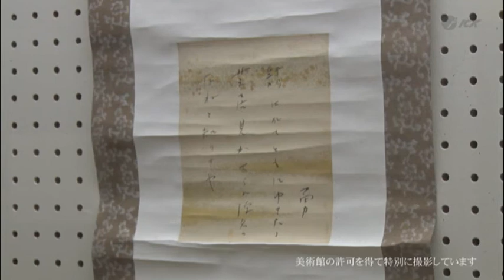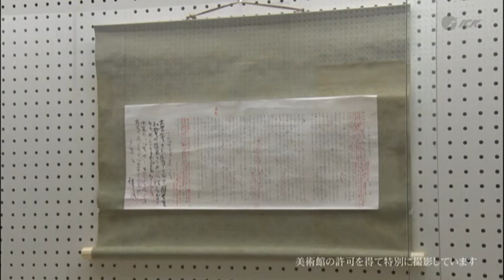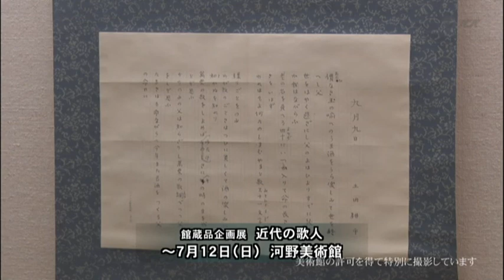河野美術館 館蔵品企画展「近代の歌人」 2020.4.13放送